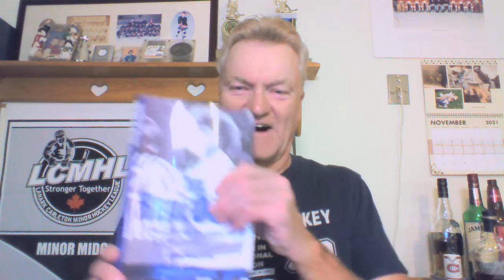LarryMavety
A short remembrance video for the late Larry Mavety.